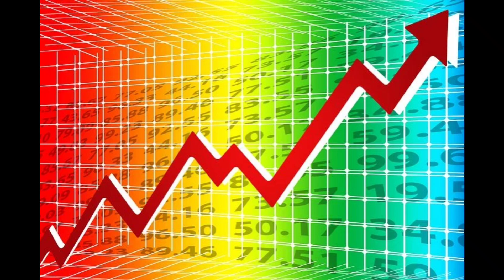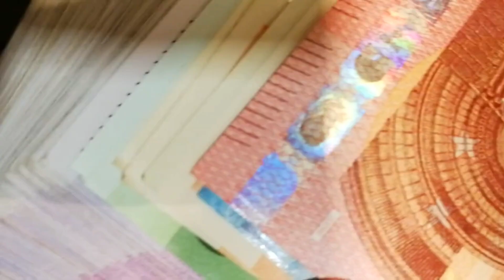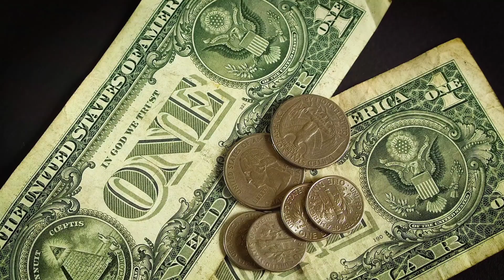भारत ने सबको हरा दिया , अमेरिका ,चीन , रूस सब पीछे किए । ankit avasthi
भारत छिना चीन का ताज चीनी खजाने में लगाई आग।ankit avasthi sir

भारत छिना चीन का ताज चीनी खजाने में लगाई आग।

भारत इतना उपर कैसे चला गया‌। और टोड़ दीए सारे रिकाॅर्ड। 193  देशो को छोड़ा पीछे। ankit avasthi sir

भारत इतना उपर कैसे चला गया‌। और टोड़ दीए सारे रिकाॅर्ड। 154  देशो को छोड़ा पीछे

भारत ने किया जापान का बड़ा नुक्सान। आया जापान भारत के कदमों में ।ankit avasthi sir

बड़ा युद्ध हुआ शुरू भारत किया तिब्बत पर कब्जा।

भारत की इस टेक्नोलॉजी को देख जापान मे भूचाल आ गया MADE IN INDIA के तहत इंजन बनाया ankit awasthi sir

भारत की इस टेक्नोलॉजी को देख जापान मे भूचाल आ गया MADE IN INDIA के तहत इंजन बनाया

भारत के हथियार देख हीली दुनिया | अमेरिका के भी होश उड़ गए। Indian Weapons | Ankit Avasthi Sir

भारत के इस हथियार ने दुनिया मे मचाया तहलका | चीन  पाकिस्तान दोनो में मचा हडकंप | ankit awasthi sir

भारत के इस हथियार ने मचाया तहलका | चीन पाकिस्तान में मची हड़कंप | Ankit Avasthi Sir

भारत के इस हथियार ने मचाया तहलका | चीन पाकिस्तान में मची हड़कंप |

सातवां चरण के बाद लोक सभा चुनाव 2024 का ताजा ओपिनियन पोल । Loksabha Chunav 2024 exit Pol

Pakistan Reaction On PoK Modi 3.0 Cabinet LIVE : मंत्रालय का बंटवारा होते ही PoK पर घबराया पाकिस्तान

How will Saudi Arabia's Oil Price Cuts Affect India? Modi-Putin Relations | Rahul sir

India Action On China Deployed Cannons In PoK LIVE : पीओेके पर भारत के ऐलान से घबराए चीन-पाकिस्तान!

पूरा अमेरिका झुक गया! भारत को दे डाला अपना सबसे एडवांस हथियार जो किसी को नहीं मिला | ankit awasthi

भारत ने Gold के सारे रिकॉर्ड तोड़े। Ranking में दबदबा कायम । ankit awasthi sir

भारत ने Gold के सारे रिकॉर्ड तोड़े। Ranking में दबदबा कायम

We strive to bring you valuable content on personal finance tips, online business ideas, digital marketing strategies, health and wellness products, travel hacks, home improvement projects, stock market analysis, real estate investing, fitness equipment reviews, beauty product tutorials, online courses, insurance, cryptocurrency, entrepreneurship, and more.

नमस्ते,  इस YouTube Channel के जरिए हमारा उद्देश्य आपको हिन्दी भाषा में देश के बारे में सारी ज्ञानवर्धक जानकारियां उपलब्ध करवाना है जो विभिन्न विषयों के बारे में आपका ज्ञान बढ़ाएंगी। हर किसी के लिए, खासकर छात्रों के लिए एक बहुत ही बढ़िया YouTube Channel है। उम्मीद है कि आपको हमारा यह प्रयास पसंद आएगा।